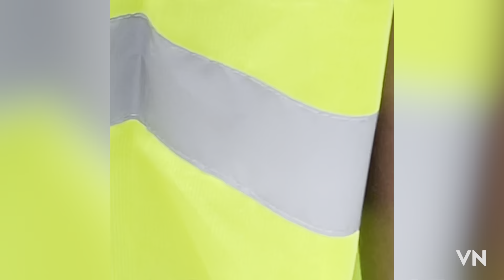Suite - Construction Poulailler [Part-13] Réparer Le Toit#4 Installer Electricité Assainir Terrain#1